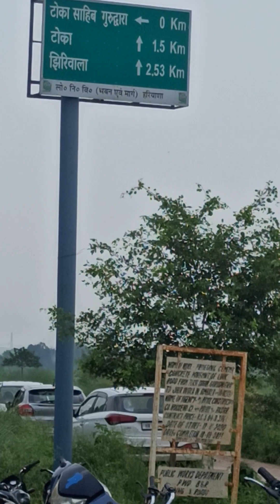Gurudwara tokka Sahib Hp